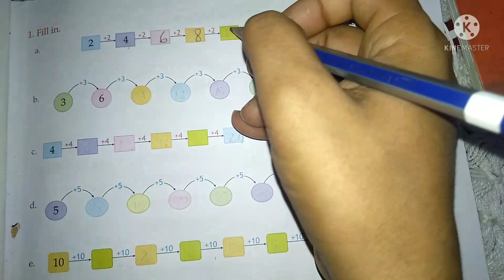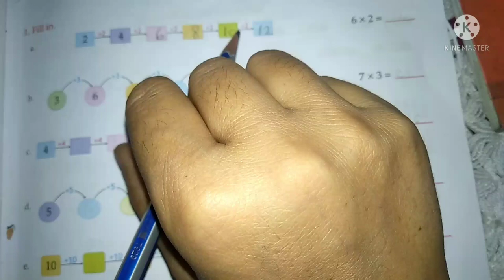addition and mulplication by pattern